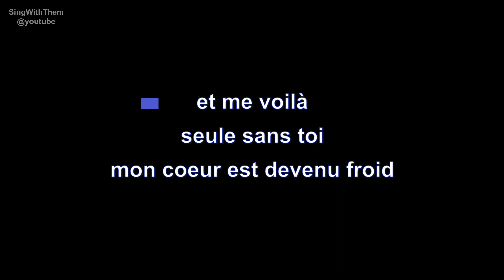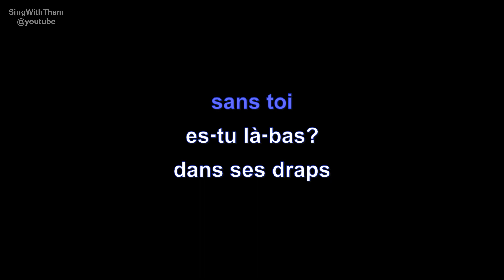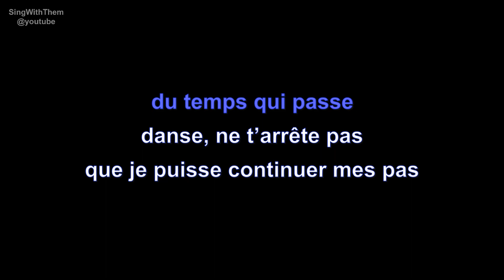| karaoke | maëlle | ouvrir les yeux | paroles |